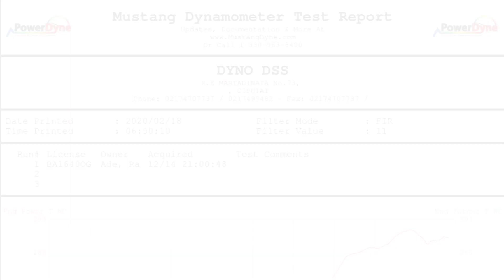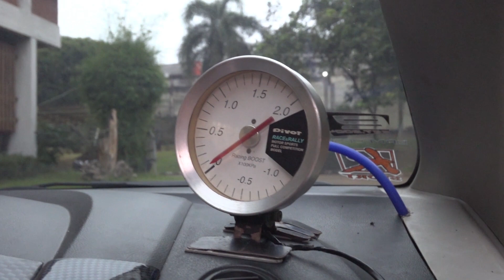HONDA JAZZ TURBO 285 HP DAILY DRIVEN || REVIEW & TEST DRIVE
Dalam kesempatan kali ini kami senang rasanya bisa review mobil lagi. Kami hadirkan kepada kalian mobil Honda Jazz GE8 Turbo dengan tenaga mencapai 285 HP. Mau tau seperti apa sensasi berkendara dan seperti apa detail modifikasi yang sudah dilakukan pada mobil ini. Saksikan terus videonya sampai selesai guys, terima kasih.

OKE LANJUT,

Jangan lupa untuk selalu kontrol emosi anda saat berkendara.